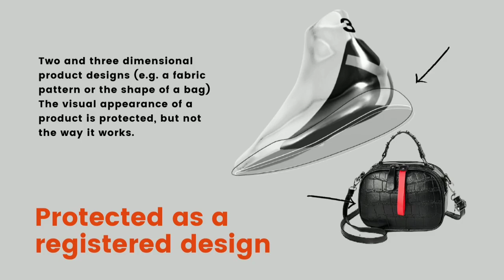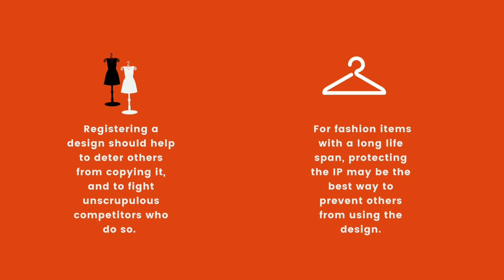Intellectual Property Rights in Fashion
IP for fashion designers

Thinking of starting a fashion brand? Here's what you need to know about protecting your business from the outset!